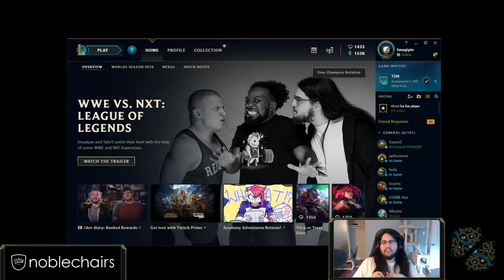Wife Heard Him